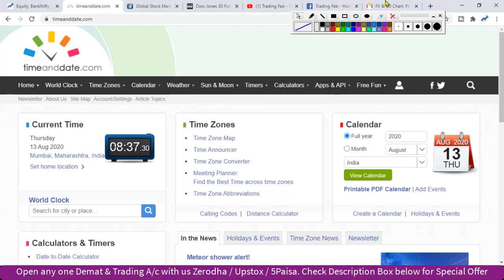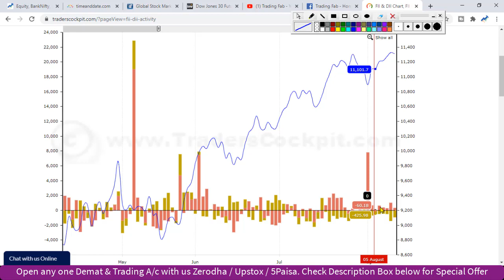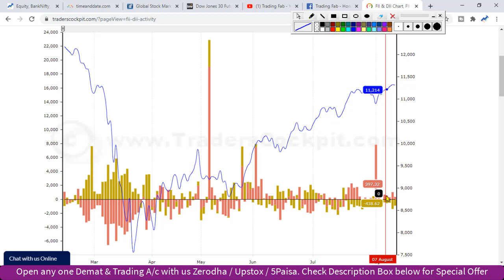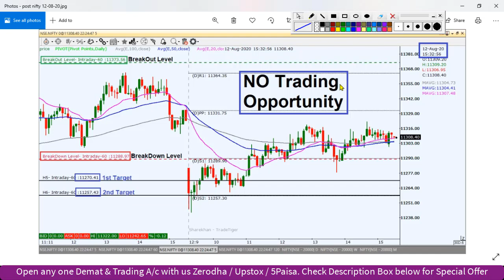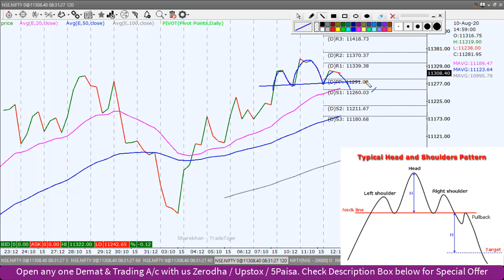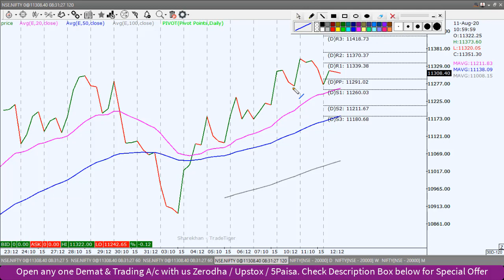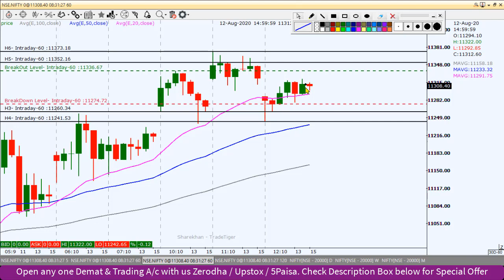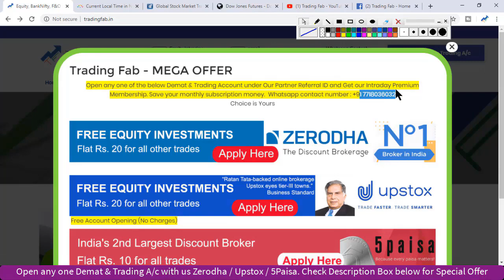Nifty Intraday Trading Strategy 13 08 20 | Weekly Expiry Day | Head and Shoulder Pattern Possibility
nifty 50
sgx nifty
nifty today
nse nifty
sgx nifty live
nifty live
nifty 50 share price
nifty index
nifty chart
nifty future
nifty analysis
nifty meaning
nifty graph
Weekly Expiry Day
Head and Shoulder Pattern Possibility